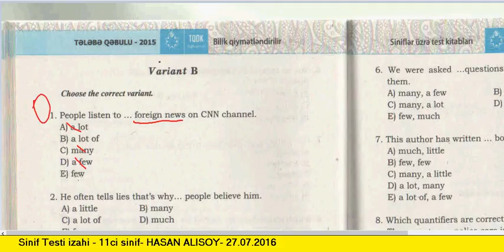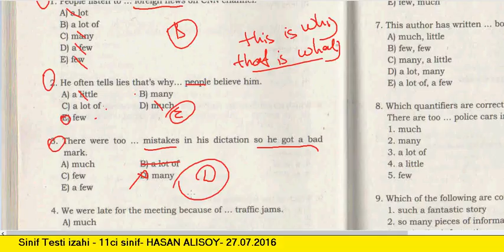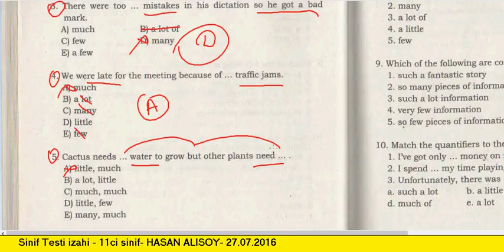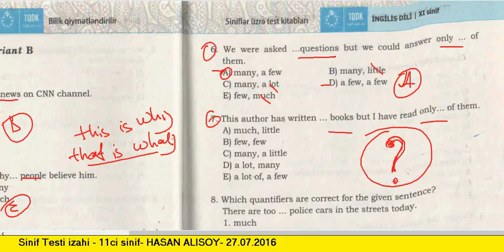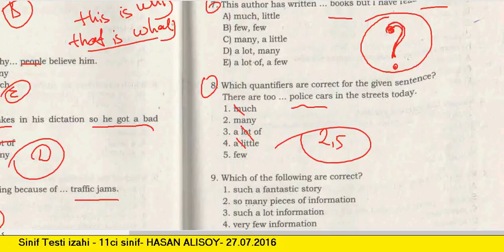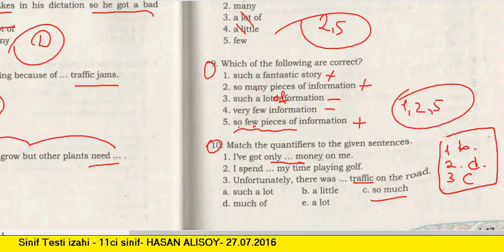Sinif Testi, 11ci sinif, INGILIS DILI, SO, SUCH, Variant B